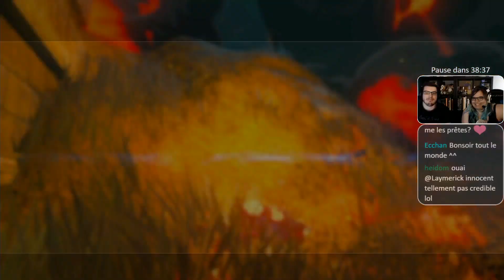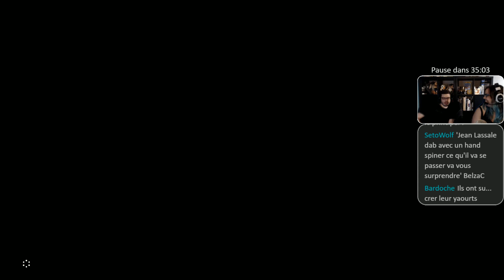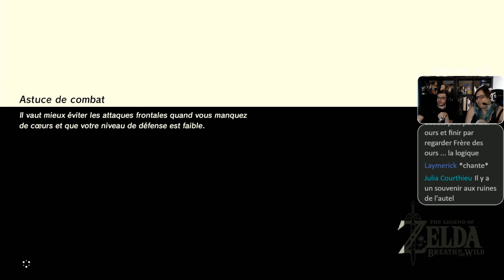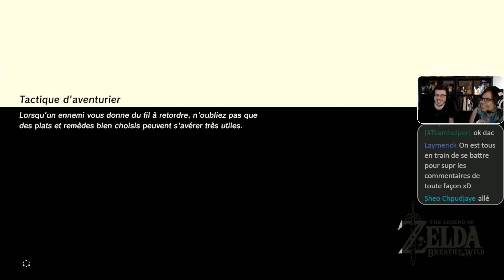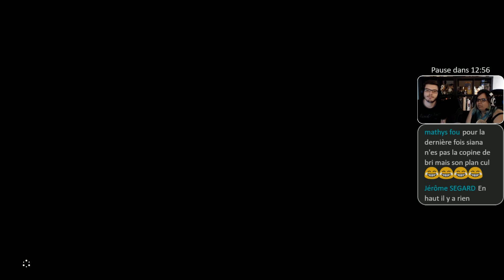[REDIFF] Zelda BOTW #28 ft Bri - Superbrioche meurt en live!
Hellow tout le monde on se retrouve aujourd'hui pour une rediff live sur Zelda Breath of the Wild en compagnie de Superbrioche qui date du 17/06/2017

Les réseaux où me trouver!
Partenariat GamesPlanet: ?ref=SianaPanda